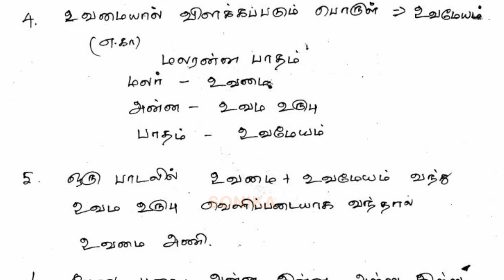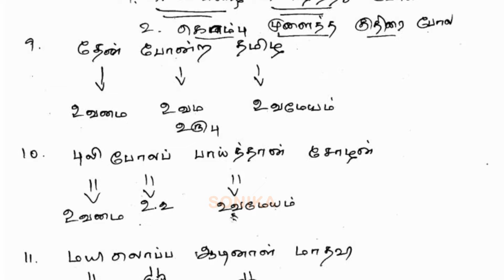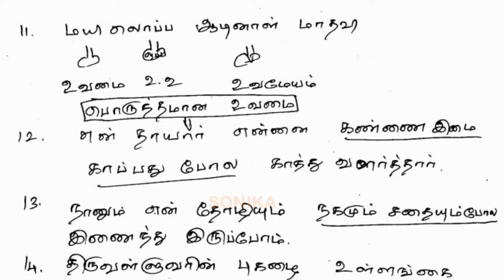Tet Tamil one mark 7th std Unit - I தமிழ் இலக்கணம்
Tamil grammar